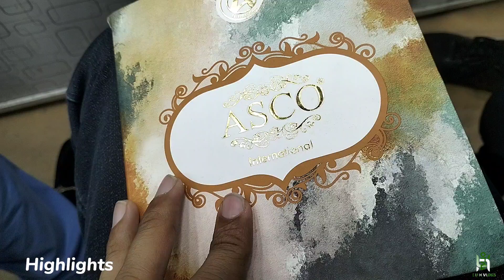Eid ki shopping 🛍️ na halat harab kar di 5 Days lag gya par phr b complete ni hue shopping 😞